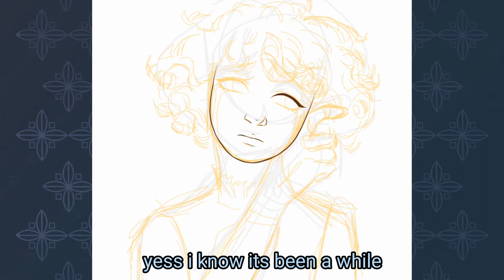Angel tears - Speed paint!!!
hii thereee!!!

I'm finally back with another drawinggg

im rlly rlly proud of this one aaghhhh
hope y'all liked it too 💕

- icosa